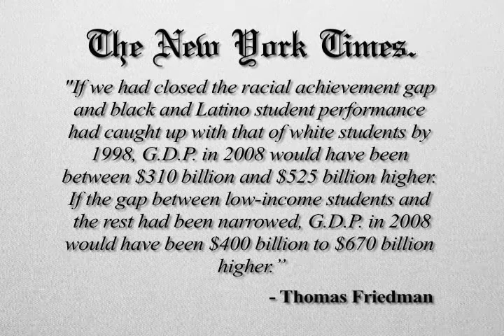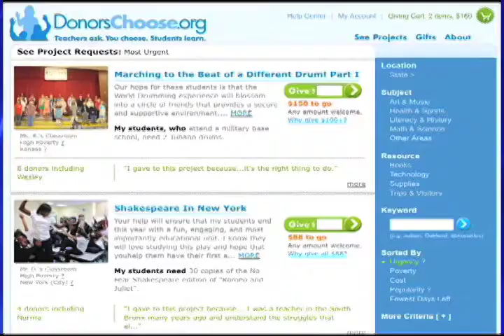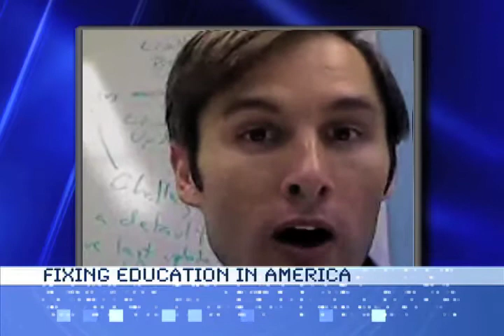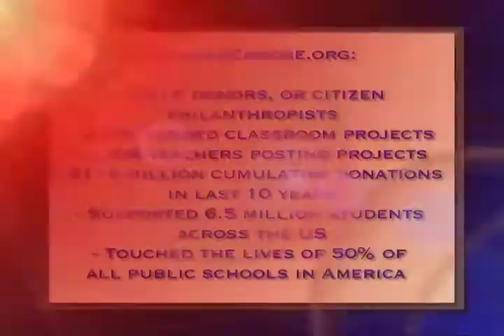Charles Best on the State of Education in America & a New Business Model for Philanthropy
Charles Best, founder and CEO of DonorsChoose.org, an online charity that helps students in need through school donations, talks about how he's working to bridge the gap of educational inequality in America while also changing the business model of philanthropy.